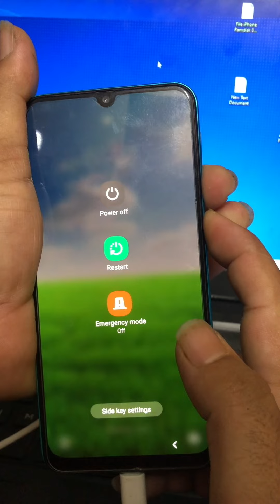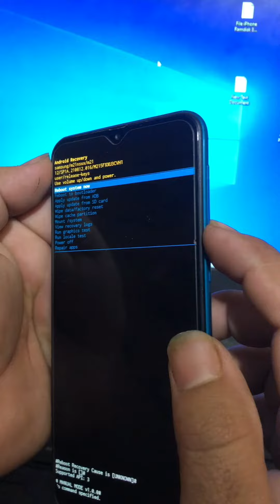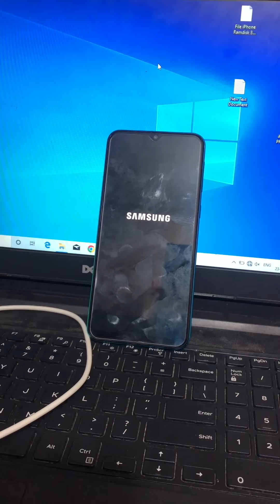All samsung mobile pin pattern password remove solution